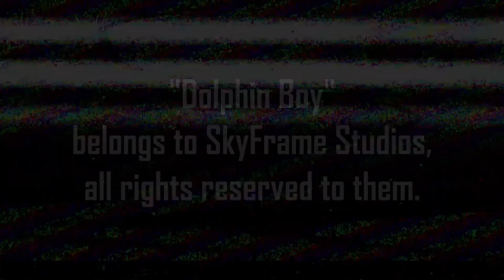Octopus monster eats person (DB)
Additionally, this video and my channel are not aimed at kids. If you are a kid, please watch something else.

Suggested by Kobaan